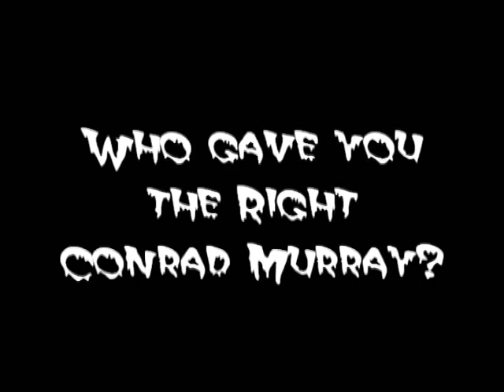Who Gave you the right Conrad Murray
I made this because I was frustrated with the trial anyone who love MJ should watch this